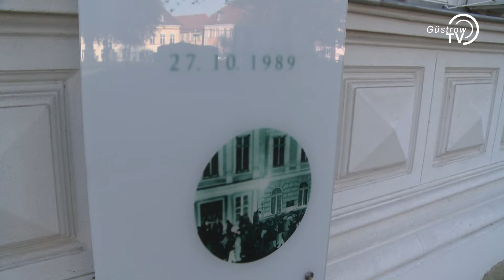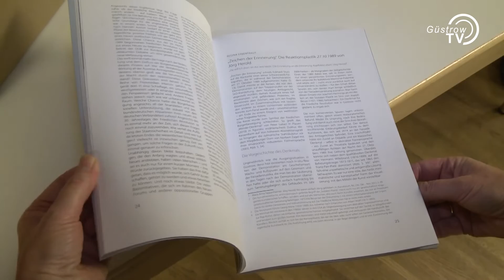30 Jahre friedliche Revolution in Güstrow